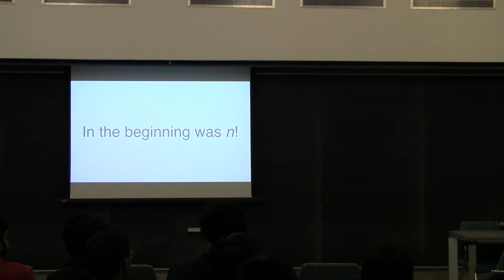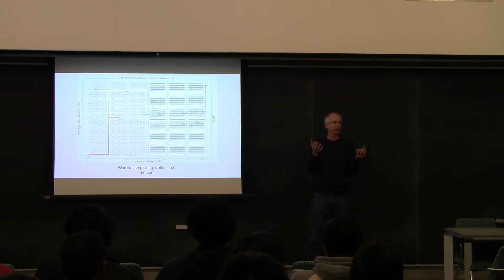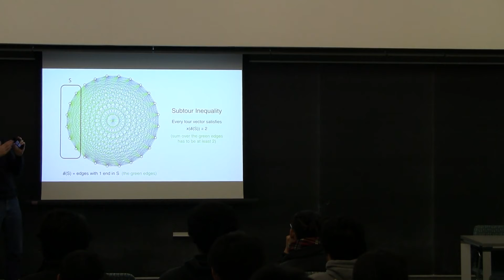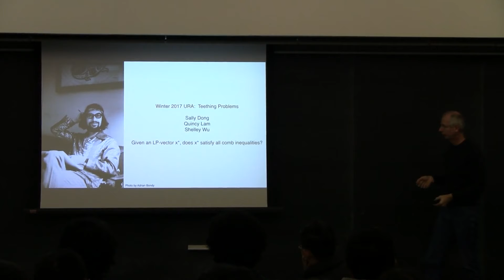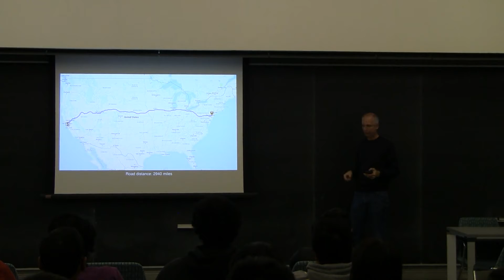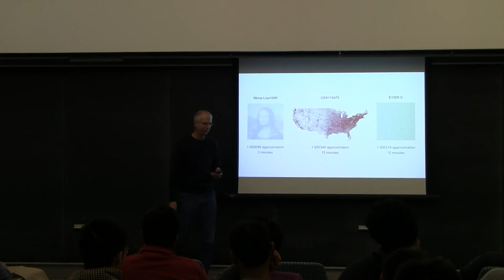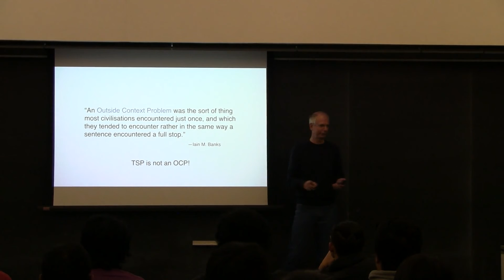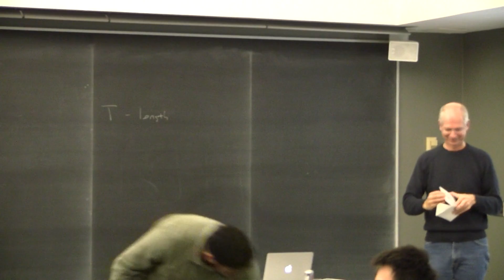Bill Cook - The traveling salesman problem with road distances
PMC's Fall 2017 C&O Math Prof Talk

Abstract: Following Dantzig, Fulkerson, and Johnson, we show that a certain tour of 49,603 sites in the US is shortest possible, measuring distance with point-to-point routes obtained from Google Maps. We highlight a cost-refinement technique that allows the cutting-plane method to generate lower bounds on the tour length without explicit knowledge of the full distance matrix.